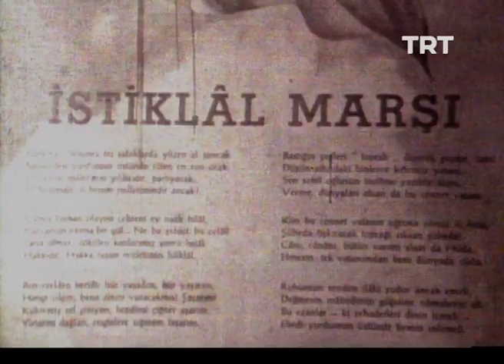İstiklal Marşı'nın Kabulü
12 Mart 1921 tarihinde milli şairimiz Mehmet Akif Ersoy'un yazdığı İstiklal Marşı'nın kabulü. TRT